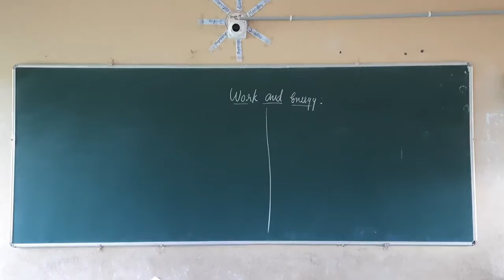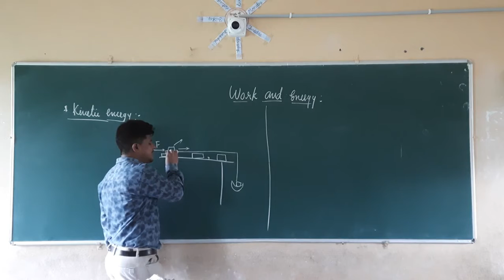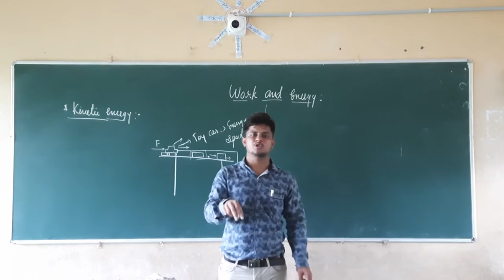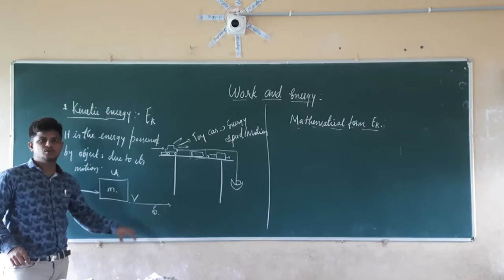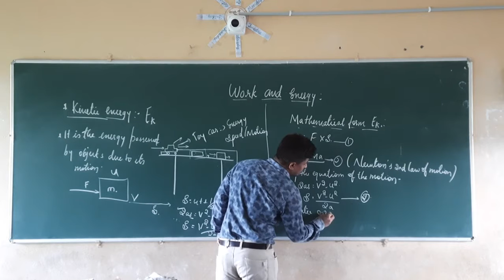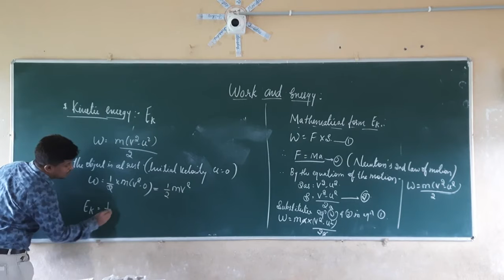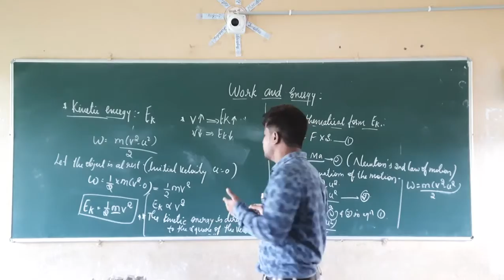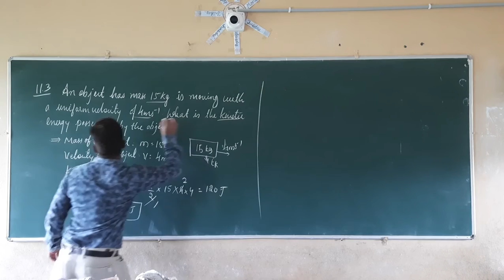Class 9 Science chapter 11 2 Work & Energy Kinetic Energy